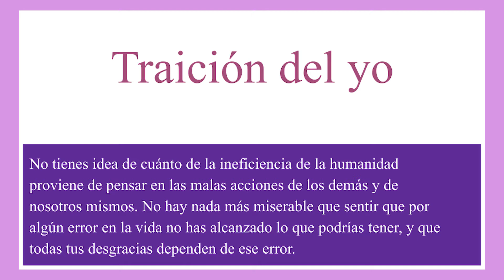Traición del yo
Qué bueno es saber que la perfección divina, lo que sé y elijo llamar dios, no comete errores, qué bueno es estar aquí y saber que la alegría, la paz, el amor, la abundancia, el brillo, la magnificencia de Dios, está sucediendo a través de como yo y como todos y cada uno de los aquí